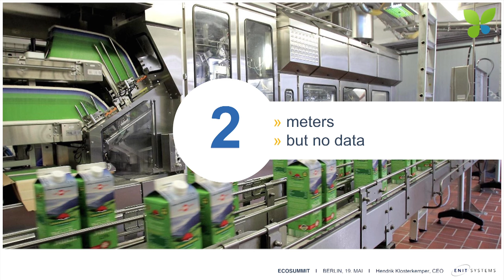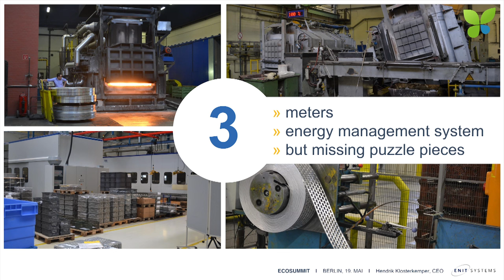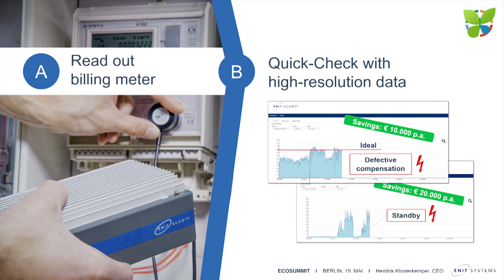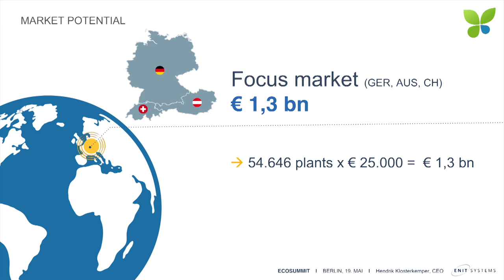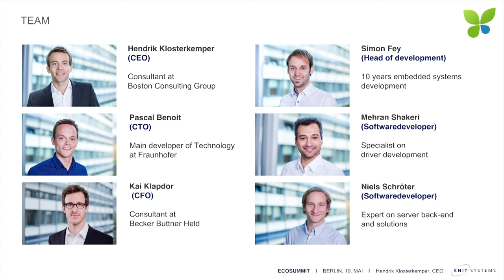ECO15 Berlin: Hendrik Klosterkemper ENIT Systems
Hendrik Klosterkemper pitches ENIT Systems at ECO15 Berlin. The Freiburg-based startup provides an energy management solution for mid-sized manufacturing companies across all industries. The ENIT Agent visualises all energy consumption data for each machine and meter. Better understanding their energy consumption, companies are able to take measures to save energy and reduce production costs. ENIT Systems is supported by Climate-KIC and currently fundraising.